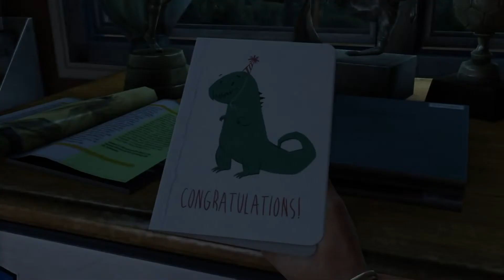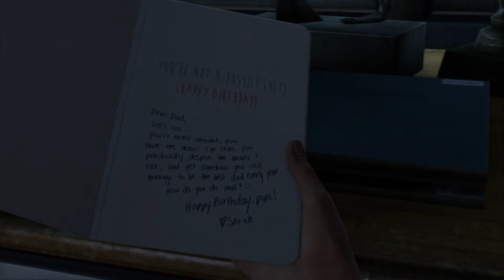Last Of Us Remastered *|Part 1|( no commentary gameplay )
Campaign gameplay Last of us remastered in 2021 exclusive PS4 Pro Action pack Series enjoy this lots of detail